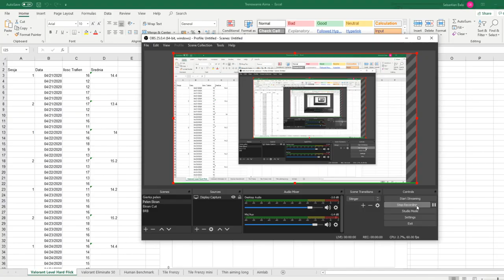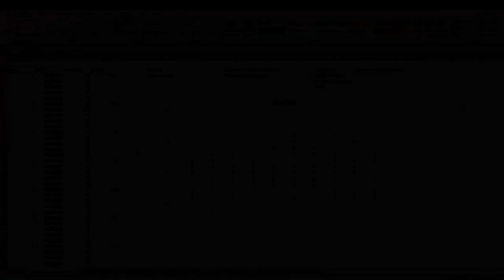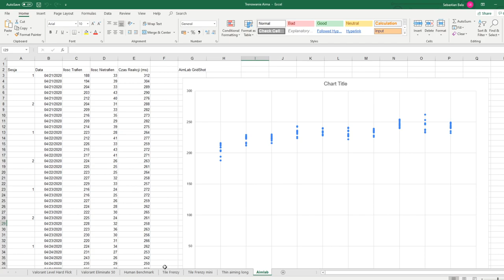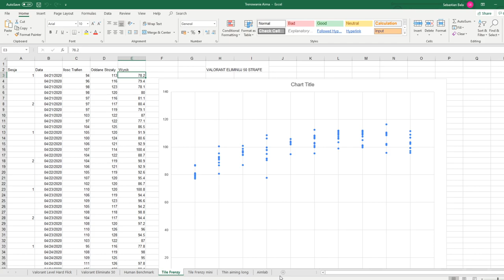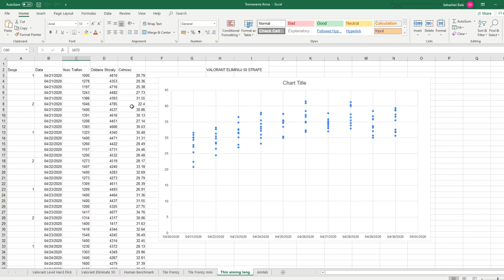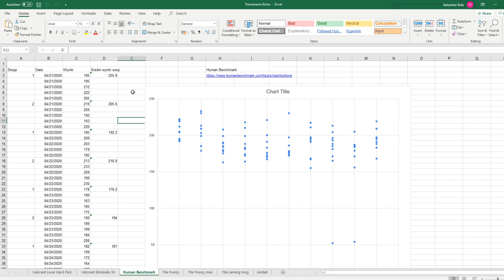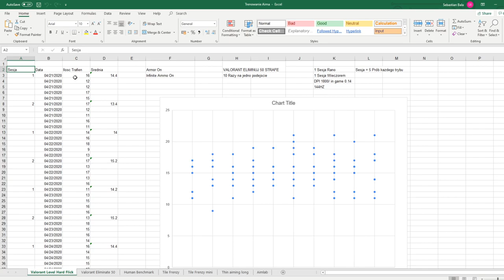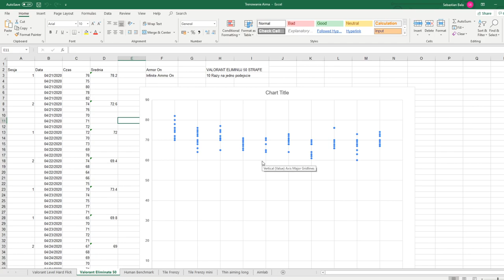Jak Bardzo Możesz Poprawić AIMA w 10 dni? 2H Treningu Codziennie - Poradnik Aima Valorant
Ideas: tft current meta, nowy teamfight tactics patch,  tft, tft tier list, teamfight tactics tier list, teamfight tactics guide, team fight tactics tutorial, teamfight tactics best comp, team fight tactics lol, tft how to play, team fight tactics tips, learn team fight tactics, tft best comps, tft how to play, tft set 2, tft set 3, tft guide, tft 50 gold, tft season 10, tft 10.9, tft meta 10.9, tft tutorial 10.9, tft best comps now, tft what to play, tft guide, tft best players, tft challenger, tft singed, tft best items, tft best items 10.9, tft 10.9 meta